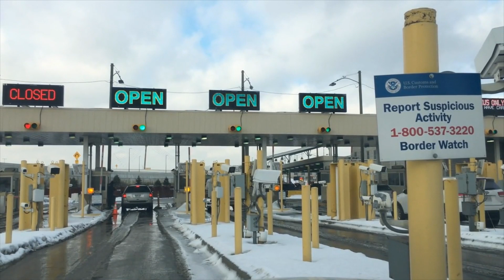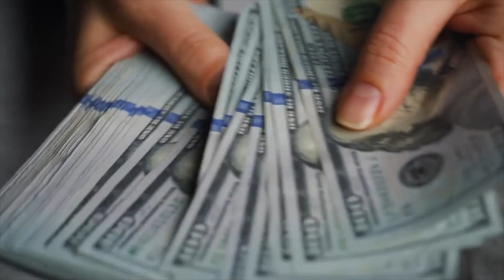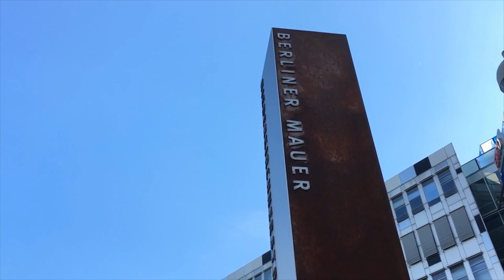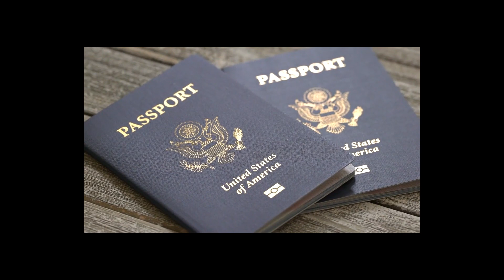Die Berliner Mauer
Etwas mehr als 30 Jahre sind seit dem Fall der Berliner Mauer vergangen, die auf dem Höhepunkt des Kalten Krieges die praktische Antwort der DDR auf den massiven Exodus ihrer Einwohner nach Westen über die unverteidigten Grenzen West-Berlins war. Das Gebäude, das als Inspiration für die Romane von John le Carré und Len Deighton diente, blieb nach der katastrophalen Grenzschließung am 13. August 1961 28 Jahre lang ein fester Bestandteil der Landschaft des Kalten Krieges und stellte eine Todesdrohung für jeden dar, der es wagte, es zu überqueren.

In diesem Video sprechen wir über die Berliner Mauer – wie hat sie funktioniert?

Lassen Sie uns das Video jetzt ohne weitere Verzögerung starten.